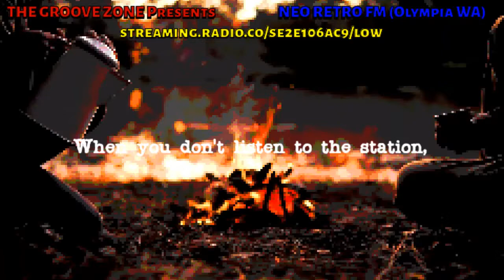THE GROOVE ZONE (Oly WA) : NEO RETROfm - GUILT-FREE LISTENING Episode 4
When you don't listen to Neo Retro FM (Olympia WA), more puppies and kittens are abandoned.  Do the next right thing.
Enjoy endless hours of guilt-free listening anytime, day or night!
It's your secret getaway to a cool world of modern music!
or the direct LIVE stream @
for more guilt-free pleasure.
Music : "Heavy DJDP Theme"  Ryan Cariker, 2021  courtesy of conductedbyforgetmenot.com; Visuals courtesy of To Expose, No Copyright Videos, DJDP Productions

THE GROOVE ZONE (Olympia WA) is a collective of DJs, musicians, performers and artists based in Olympia, WA in the U.S. It was created in December 1989 by three friends as a performance troupe for local events and productions. It has transitioned throughout the decades to become a banner for various productions in the South Puget Sound area of Washington (state), inspired heavily by the alternative music genres.

THE GROOVE ZONE's NEO RETRO FM (Olympia WA) is an online radio project, based in Olympia, WA (home of grunge and Riot Grrrls) that streamed LIVE daily from June 1, 2020 to March 6, 2021; and relaunched on April 17, 2021 The project's first phase was brought to a close shortly after one of the station's featured artists, the 31 year-old rapper Quasar Starr aka Dominick Travers, was found dead in a motel room in Tacoma, WA.
The project's completion date preempted the second season's scheduled run, due to the unfortunate events of February 2021.
Watch The Groove Zone's video editions of their programs "Hook, Line & Thinker", 1st Saturdays monthly

For more information and to listen to the direct LIVE stream, today.
The Groove Zone's DJ Crew:
Season One - DJ Wagon (Boise, ID), DJ E.T. (Boise, ID), DJ Duckie (Seattle, WA), Amanda Jane of (Conducted By) Forget Me Not (Marysville, WA), DJ Deinosaur (Olympia, WA), DJ Kathleen Fanna (Boise, ID), and DJ D-Phoenix (Olympia, WA)
Season Two (aka Bonus Features) - DJ Carefree (Olympia, WA), DJ Will DaBeast (Olympia, WA), and DJ Dizzy & Gretchy-Poo (Wonderland, WA).